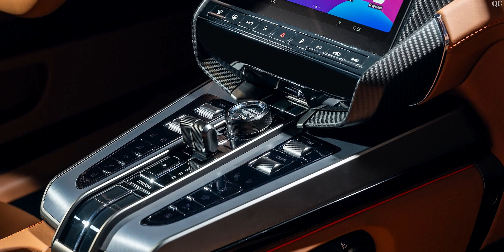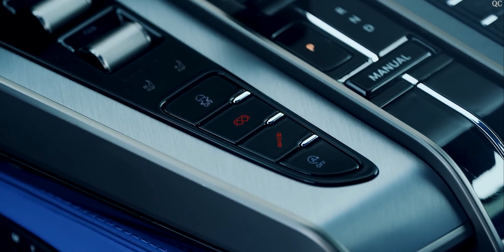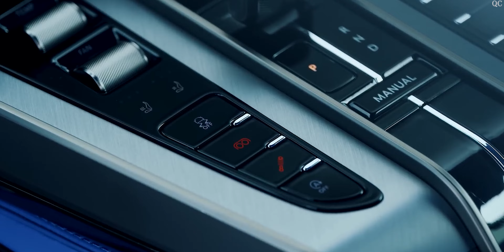NEW 2025 Aston Martin Vanquish V12 Luxury Sport - Queen Car 4K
Credits:
     Link to Video:    • Dark Suspense NoCopyright Background ...